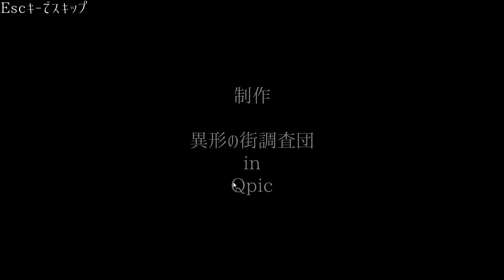【実況】異形の街のアニー part1【フリーゲーム】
極めっぞ！瑪瑙とGGKです。
今回はこちら「異形の街のアニー」です
とても雰囲気のいいゲームで操作、謎解きすべて面白かったです。
今回は少し細かめに分割していきたいと思いますので
なんパートかに分けての投稿になります＼( 'ω')／

アニーは大切なものを見つけることができるのか！？

製作者様、ゲームページは以下になります。
製作者様：異形の街調査団様(TwitterID：@AnnieOfficial_Q)